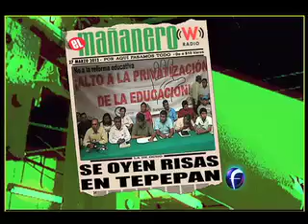El Mañanero, Avances 27 marzo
Mancera aumentó tarifas al transporte, porque le juraron que ya no habrá más cafres. Avances.